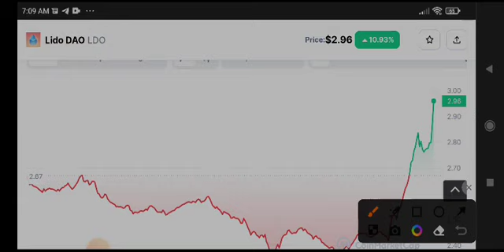LDO Coin Price Prediction! LDO News Today